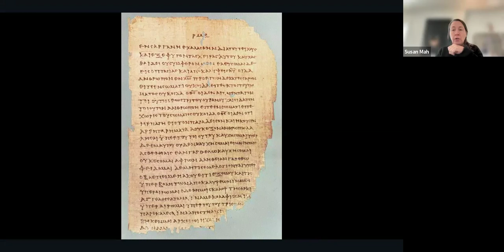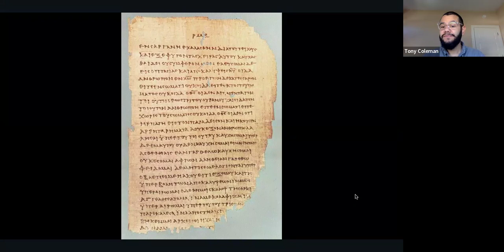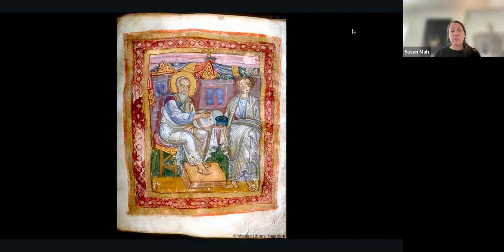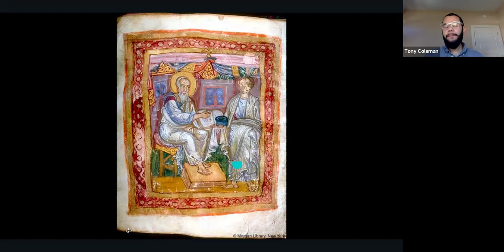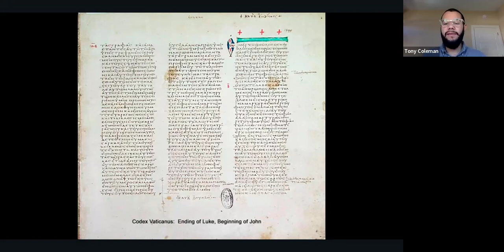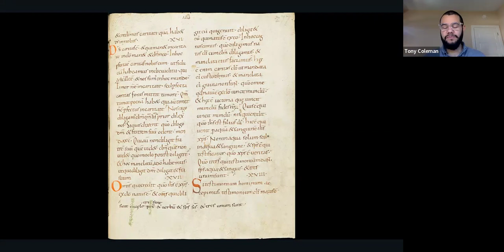The Bible Beyond Black and White: Session III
Looking at the formation of the New Testament canon.